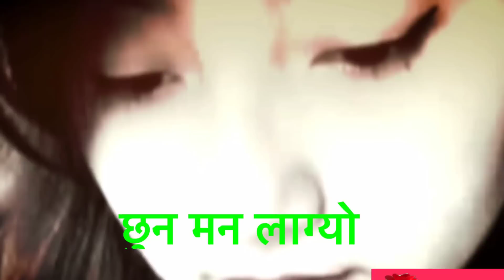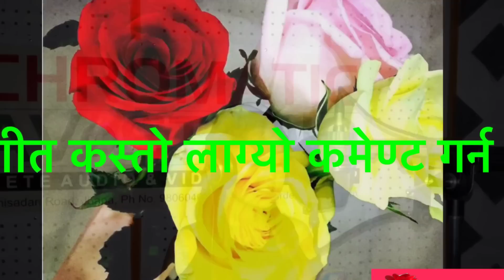Timrai samjhanama Female version by Alisha Tamang/Lyrics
Vocal: Alisha Tamang
Lyrics: Madhu Neupane
Video Editor: Prakash Sigdel

(यो च्यानलमा युट्युब भिड़ीयोको लागी टिप्स, मोबाइलको लागी टिप्सहरू, कम्प्यूटरका लागी टिप्स इन्टरनेटको लागी टिप्स लगायत विभिन्न म्यूज़िक भिड़ीयोहरू, जोक्सहरू, स्टेज पर्फमेन्सहरू, विभिन्न सेलीब्रेटी संगका अन्तर्वाताहरू साथै विभिन्न मनोरन्जनात्मक सामाग्रीहरू पाउन सक्नुहुनेछ ।

If you are using other social media, You Can Find me on the following link:

Note: copying, recording or reproducing any part of this video (audio & video) in other channel, without prior permission is strictly prohibited. If found then action will be taken through the federal law of Nepal. Only embedding to website is permitted.